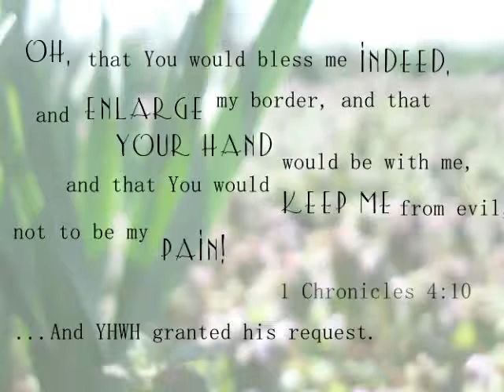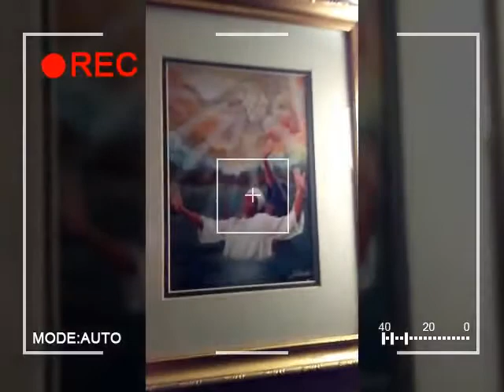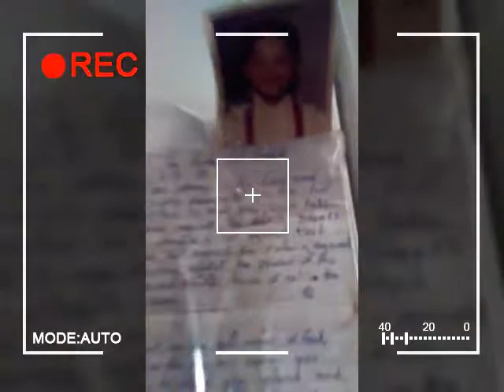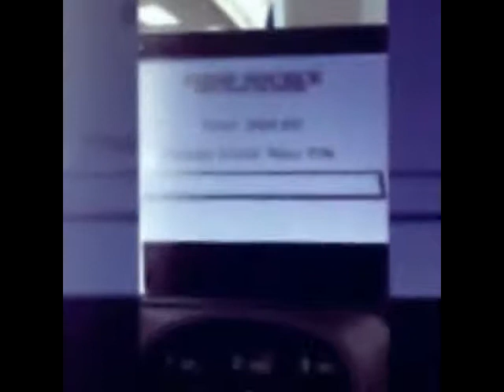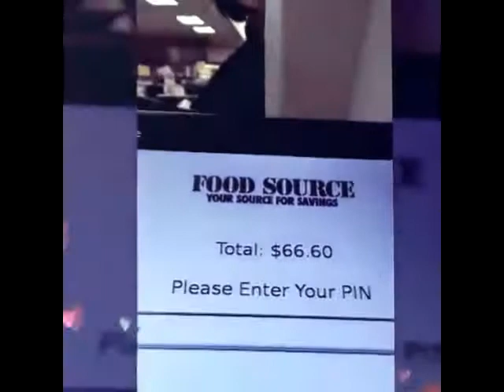Contractions Already @32 Weeks?? | SURPRISE for Daddy!!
Pray my Strength! Not feeling well but trying to stay excited and in good faith!